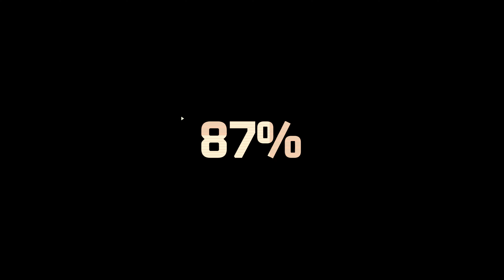Killjoy Highlights - Ascent (Competitive) KDA 14/12/1